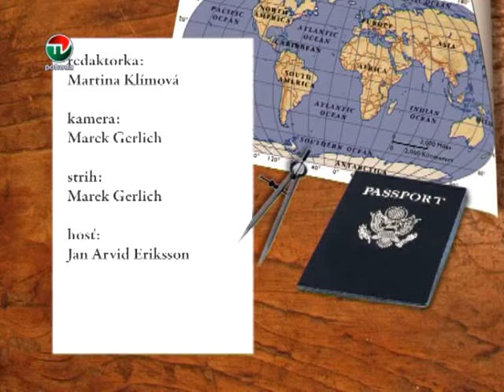POTULKY SVEDSKO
PUBLICISTIKA